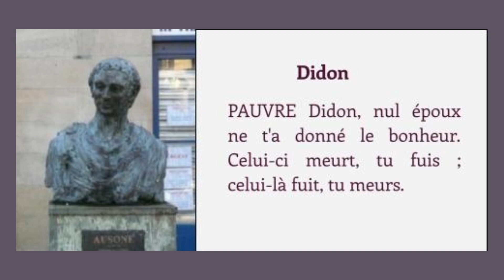Didon, Ausone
Lu par Hélène Debarre

Didon
PAUVRE Didon, nul époux ne t'a donné le bonheur. Celui-ci meurt, tu fuis ; celui-là fuit, tu meurs.

Radio Vassivière
« Vagabonde »
12-11-18